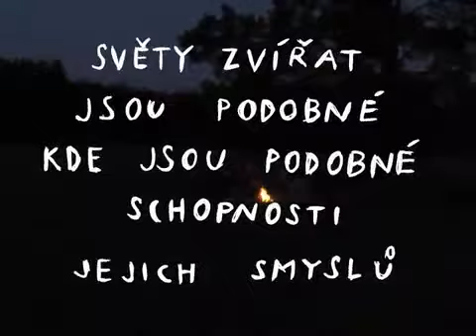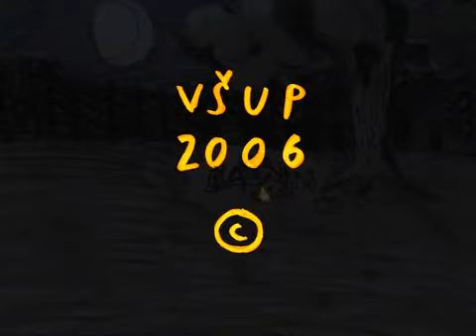Veronika Bakosova - Smysly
czech animated film by Veronika Bakosova